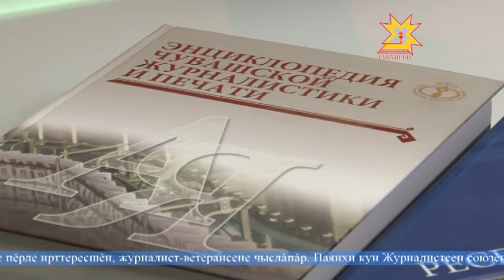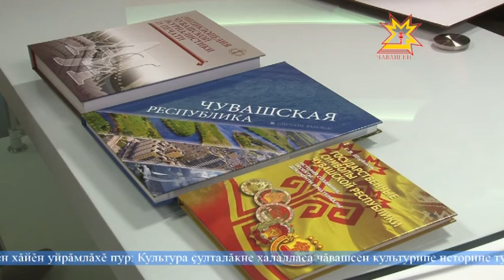Тĕплĕ калаçу. Выпуск 26.06.2014